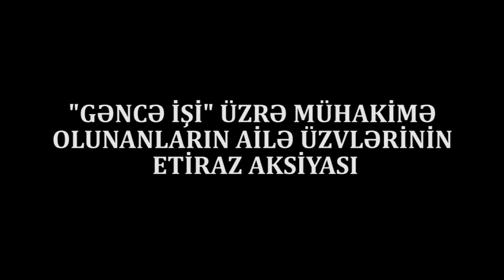TƏCİLİ:AKSİYANIN DAVAMI:"Çevrilişə cəhd edənlər azadlıqdadı, günahsız balalarımız içəridə çürüyür"